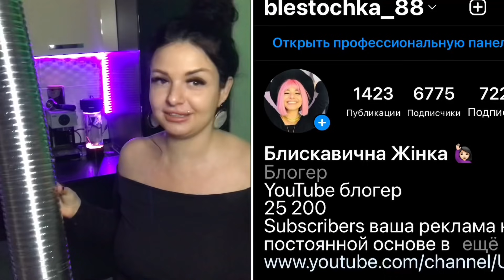Ой я не могу. Горводоканал и гофра 😂😂😂 взбесилась.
Видео первое с горводоканалом

Мама🙋🏻👨‍👩‍👧💪🏻
Всем приветулики 💞
меня зовут Юлианна 🌟
рада вас встречать на своём канале🎥 буду вам дарить позитив👯 и Релакс ✌🏻

Добавляйтесь ко мне в Инстаграм 🤳🏻

Пишите мне в Директ 📩
Будем 💯 дружить

Духи PDparish

УКРАИНА

РОССИЯ